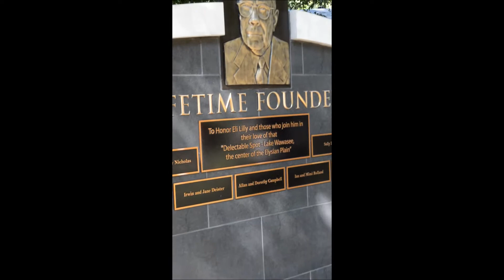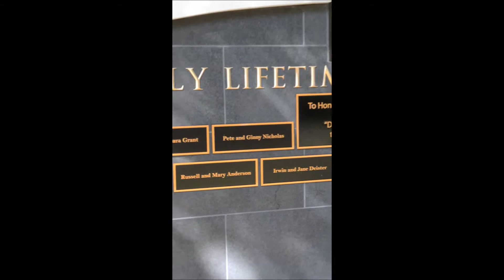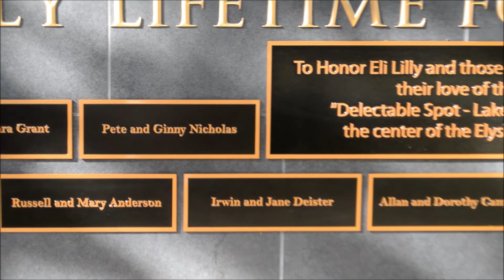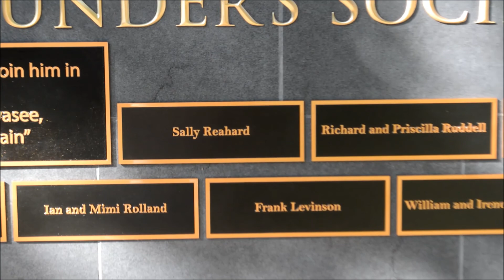WACF Founders Wall